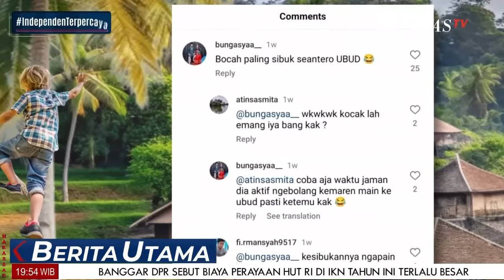Akhir Petualangan SI KOCONG, Bocah Asal Ukraina di Bali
JAKARTA, KOMPAS.TV - Ulasan Berita Utama edisi
DenganBahasan " Akhir Petualangan SI KOCONG, Bocah Asal Ukraina di Bali "